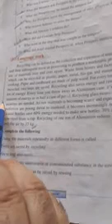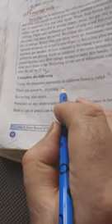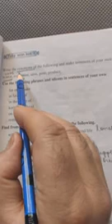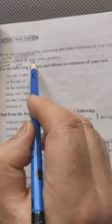Book Work of The Tempest by Manzoor Ahmad Lone